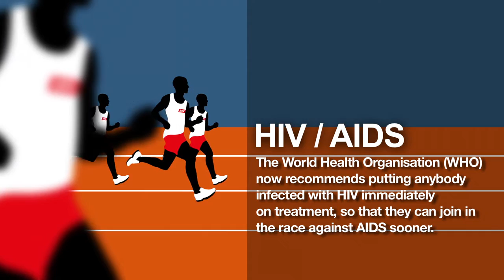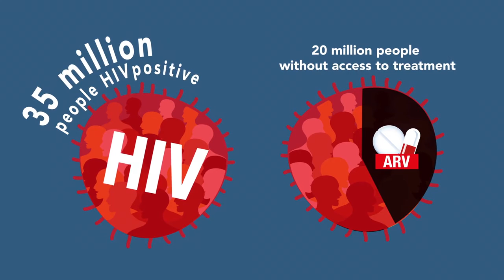People With HIV Still Face Major Hurdles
The World Health Organization (WHO) now recommends putting everyone infected with HIV on treatment immediately. But some 20 million people living with HIV around the world remain without the care they need. Doctors Without Borders/Médecins Sans Frontières (MSF) is working to simplify treatment and adapt it to individual needs to help everyone who needs care get access to it.